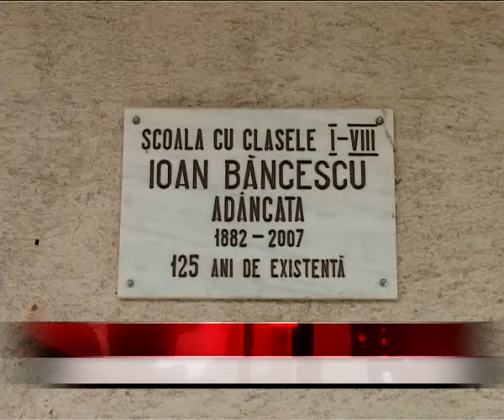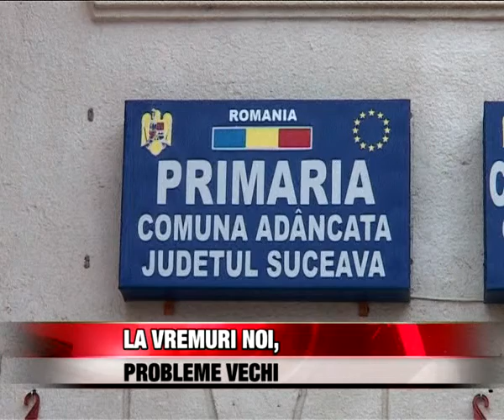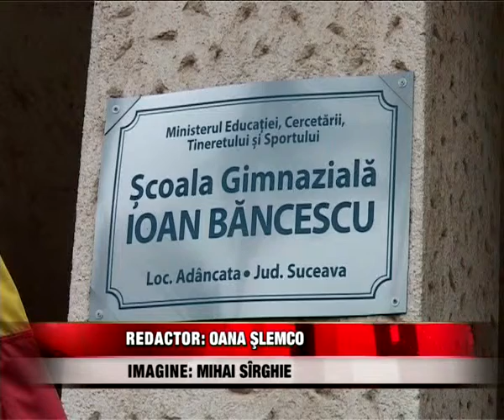La vremuri noi, probleme vechi